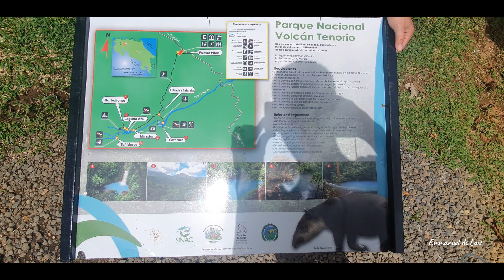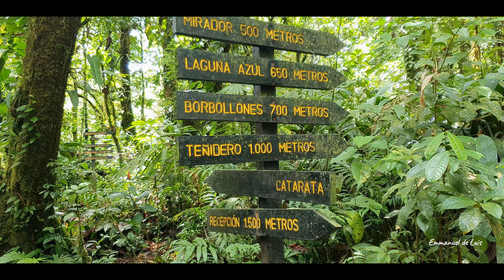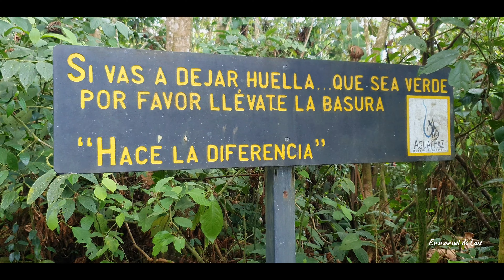SABES porque es AZUL el AGUA de este RÍO ? | COSTA RICA | 4K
Bienvenidos a uno de los ríos más espectaculares de Costa Rica y del mundo...el Rio Celeste se encuentra en el Parque Nacional Volcán Tenorio, debido a sus compuestos químicos como el silicato de aluminio que es el causante de ese color celeste impresionante se ha convertido en uno de los puntos turísticos más importantes de este país.
   Además del río celeste también tenemos la catarata del río celeste que es aun mas impresionante y te deja sin palabras nada mas verla...este sendero de unos 2.5 km de distancia y de unas 3 horas de duración ofrece además zonas con borbollones o burbujas en el lecho del río con su olor característico a azufre...
   Este lugar es un imprescindible  en tu viaje a Costa Rica.